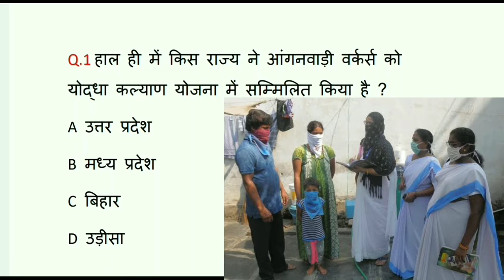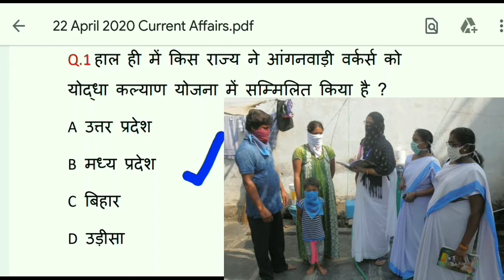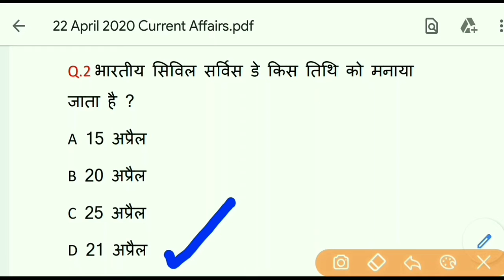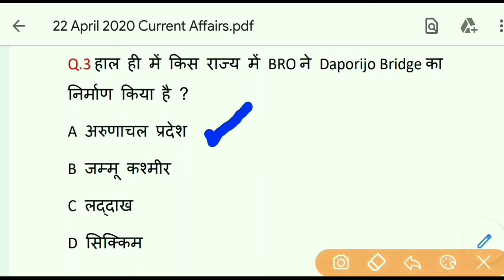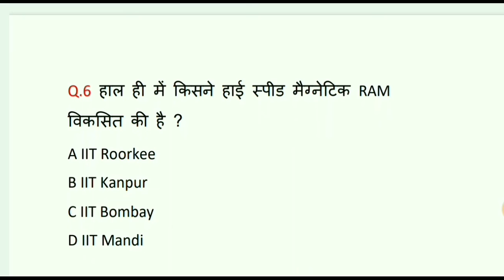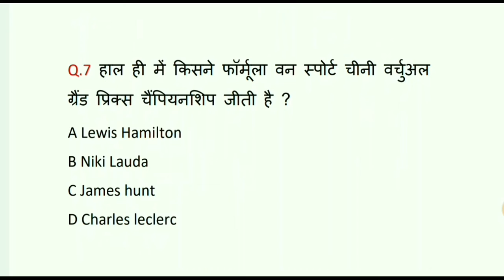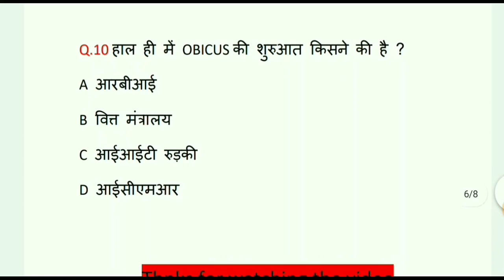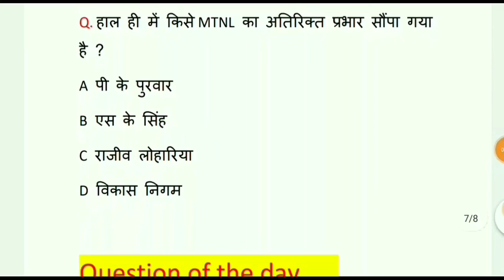Study Dose #28 || 22 April 2020 Current Affairs || Daily Current Affairs || Today Current Affairs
Study Dose #28 Current Affairs session

Group c vacancy
Delhi development authority vacancy
Delhi recruitment 2020
Allahabad highcourt RO Answer key
Allahabad highcourt RO result
Allahabad highcourt RO letest update
Allahabad highcourt RO news
Allahabad highcourt exam
Ahc ro revised answerkey
Revised Answer key
Ahc ro results
Ahc ARO vacancy
Ahc ro
Ahc Review officer
Ahc Review officer Result
AHC RO cutoff
Ahc cutoff
Ahc cutoff after Revised Answer key
Allahabad highcourt RO cutoff
Allahabad highcourt Review officer cutoff after Revised Answer key
 Allahabad highcourt cutoff

Khand shiksha adhikari update

Junior Assistant admit card
Junior Assistant result
Junior Assistant admit update
Junior Assistant admit card news
Kanishth sahayak admit card
Kanishth sahayak 2016 news
Kanishth sahayak 2016 update
January 1st week current affairs
January current affairs
Current affairs for Allahabad highcourt aro
Current affairs for SSC exam
Allahabad highcourt aro current affairs
Current affairs

Sarkari Naukri
Sarkari result
UPSSSC
Up government jobs
Up new vacancy
Up new vacancy 2020
Chakbandi lekhpal
Chakbandi lekhpal bharti
2020 new recruitment
2020 up new vacancy
Lekhpal vacancy
Lekhpal bharti
UPSSSC Lekhpal
Lekhpal ki nai bharti
Rajaswa Lekhpal
Rajaswa Lekhpal vacancy
Ahc ro typing date
Ahc ro result
Ahcaro new vacancy
Ahc ro
Ahc aro
Ahc
Allahabad highcourt
Allahabad highcourt RO
Allahabad highcourt aro vacancy
Allahabad highcourt new recruitment
Allahabad highcourt aro new vacancy
Up jobs
Up government jobs
Uksssc
Data entry operator recruitment
Junior Assistant recruitment
Junior Assistant recruitment 2020